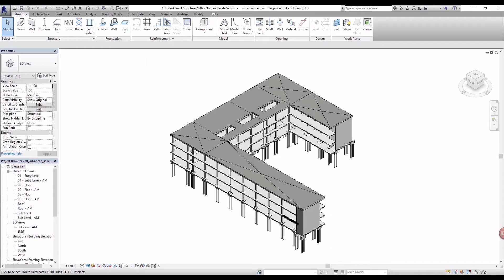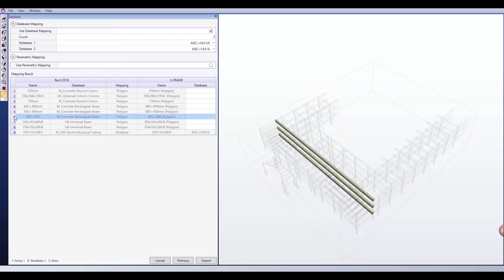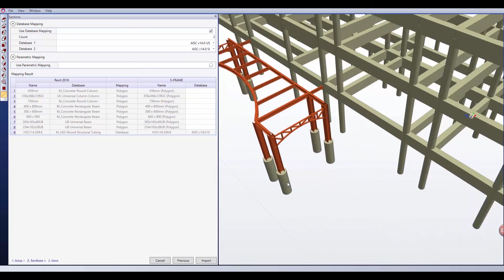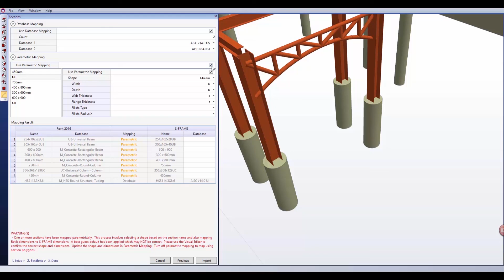S-CALC 2022 - Defining Sections by Revit Import